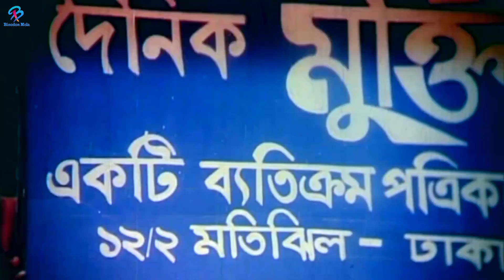রুবেলের বোনের ইজ্জতের উপর হামলা | Rubel | Popy | Amit Hasan | Misha Sawdagor | Bangla Movie Scene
Video Title :রুবেলের বোনের ইজ্জতের উপর হামলা | Rubel | Popy | Amit Hasan | Misha Sawdagor | Bangla Movie Scene

Bangla Movie: Mohatandob.
Starring: Rubel, Popy, Amit Hasan, Shahnoor, Mou, Nasrin, Dolly Zohur, Probir Mitra, Nasir Khan, Anwar Hossein, Sushma, Misha Sawdagor & Humayun Faridi.
Guest Appearance: Rajib.
Script, Screenplay & Direction: Chotku Ahmed.
Story: Komol Sarkar.
Producer: Shohidullah Dulal.
Production: Shadow & Sound.
Language : Bangla
Label :  @BinodonMelahd

It's owner "Zakir Mohammad" are working hard to ensure the latest Number 1 entertainment platform of Bangladesh. let us know what you think by leaving a comment.

* ANTI-PIRACY WARNING *

This content is Copyright to BinodonMela. Legal action will be taken against those who violate the copyright of the following material presented!

Note :
Thank you -  @BinodonMelahd   Team.